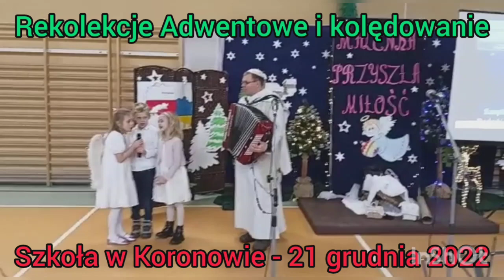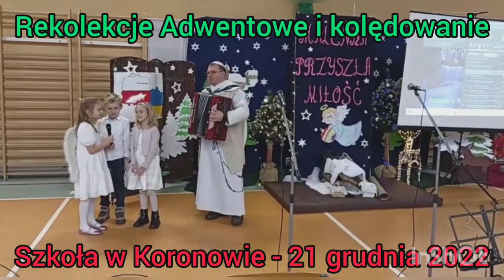Rekolekcje Adwentowe і kolędowanie w szkole w Koronowo - 21 grudnia 2022